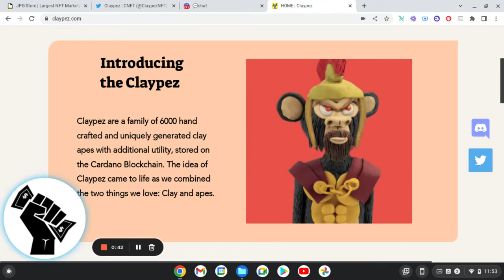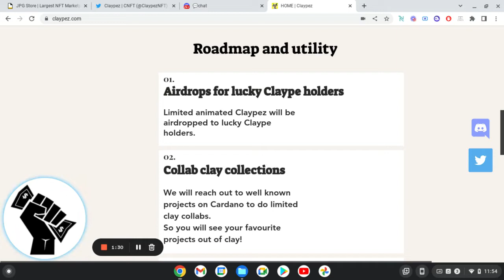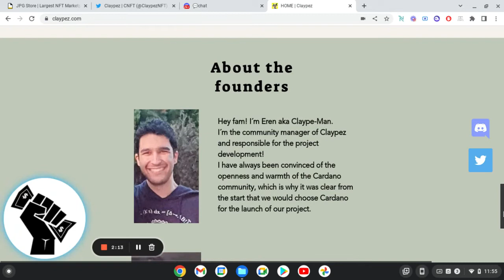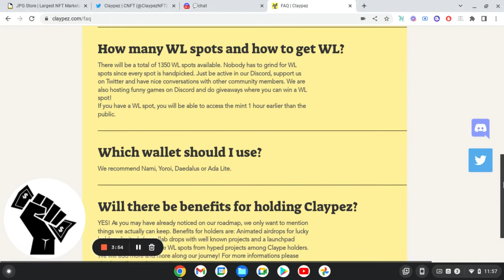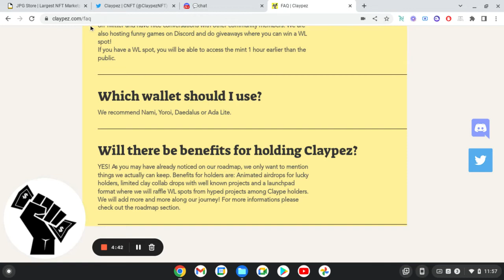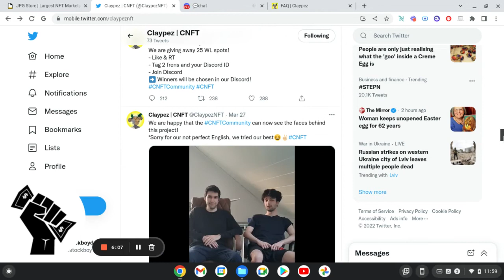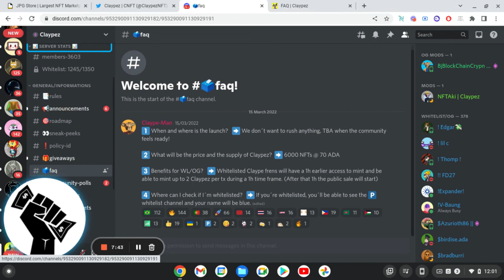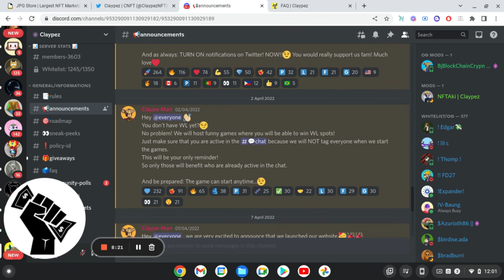CNFT CLAYPEZ THE NEXT BIG CLAY PROJECT ON CARDANO, ANIMATED CNFT DOXXED FOUNDERS BULLISH!! BREAKDOWN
A BREAKDOWN OF A PROJECT THAT LOOKS GOOD FOR THE FUTURE CLAY MIXED WITH APES TWO BIRDS ONE STONE FULL BREAKDOWN WITH STOCK BOY D